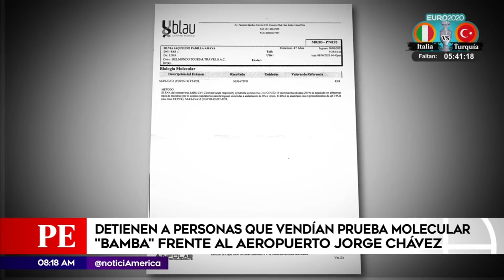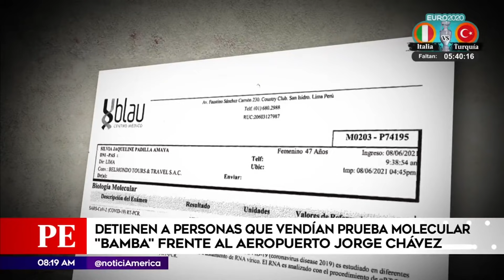Capturan a personas que vendían prueba molecular falsa frente al aeropuerto | Primera Edición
PrimeraEdición En un allanamiento policial a una agencia de viajes se detuvo a tres personas que entregaron una prueba molecular falsa para detectar el COVID-19 a una pasajera ecuatoriana que quería salir del país. Silvia Padilla, la pasajera, ni siquiera fue sometida a un análisis.

Hagámoslo bien.